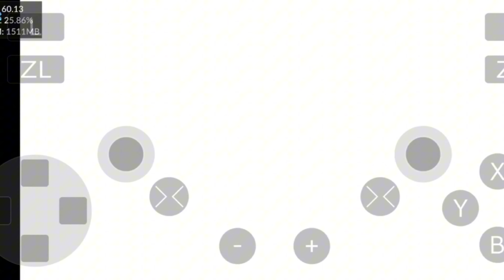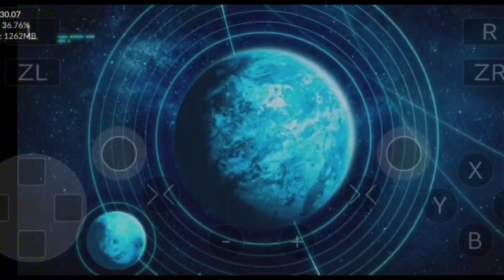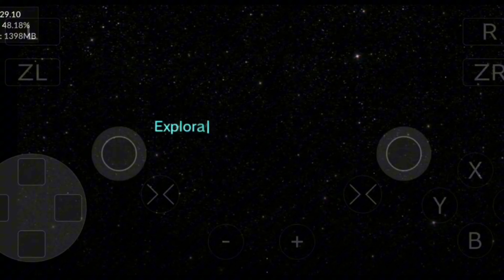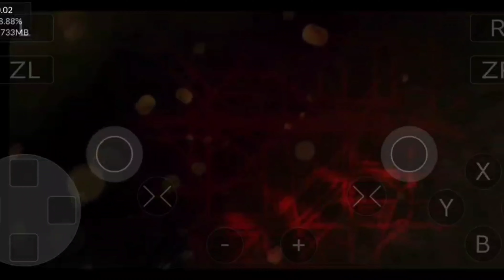EMULADOR WII U | NUEVA VERSION CEMU V8 para ANDROID ¿MEJORA EN ALGO? 🤔📱✅️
¿Como andamos Muchachones? 💯🙇‍♂️

Telegram Fijado: Primer Comentario 😴

¿Metas Suscriptores? ☝️🤓

100/3200 ✅️🤯

4000 ❌️